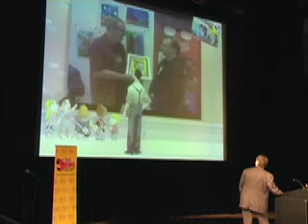2009 Canadian Comic Book Creator Hall of Fame: Ken Steacy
Ken Steacy is inducted into the Canadian Comic Book Creator Hall of Fame at the 2009 Joe Shuster Award Ceremonies, which took place September 26 on the University of Toronto campus.